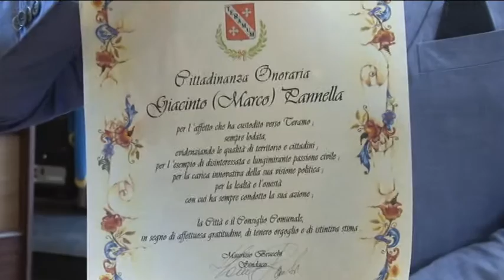Pannella. Il ricordo di Brucchi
In queste ore sono davvero tanti i messaggi di cordoglio indirizzati a Pannella, anche dai suoi conterranei. Il Presidente della Regione Abruzzo Luciano D’Alfonso ha ricordato il coraggio e l'intensita' con cui affrontava le battaglie per i diritti civili. Il presidente emerito, Gianni Chiodi, ha auspicato, al di la' delle frasi di circostanza, che viva il suo esempio, nella ricerca infaticabile di un riformismo autentico. Tra gli ultimi ad aver avuto l’occasione d’incontrare Marco Pannella, c’è stato il sindaco di Teramo Maurizio Brucchi che lo scorso 13 maggio si era recato nella casa romana di Pannella per portargli le chiavi della città, simbolo della cittadinanza onoraria appena conferitagli. Ascoltiamo il suo ricordo in questa intervista